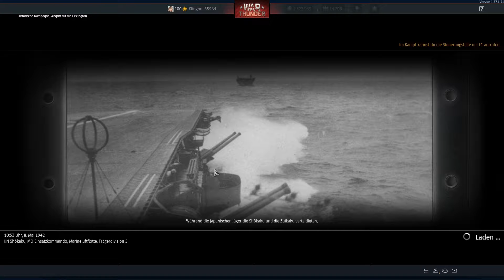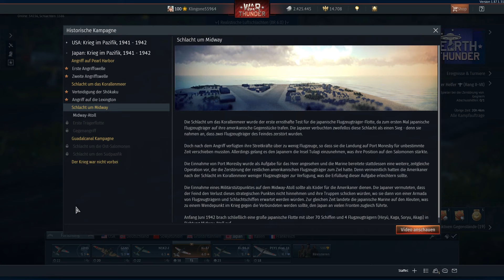War Thunder Kampagne I 1080P @60FPS I Wir zerstören die Lexington!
- Hier sind wir auch Aktiv! -

"Wir bedanken uns an jeden der das hier noch Gelesen hat damit wird uns gezeigt das jemand auch die Video Beschreibung beachtet. Wenn du bis hier hin gelesen hast dann mach in die Kommentare"
ZockerArmy DANKE ♥